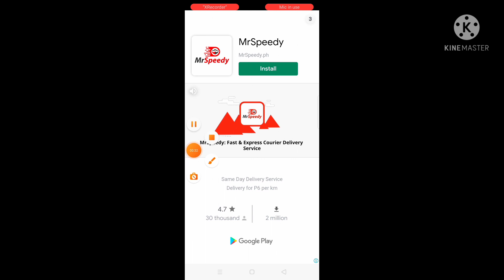swipe swipe swipe🤗🤩